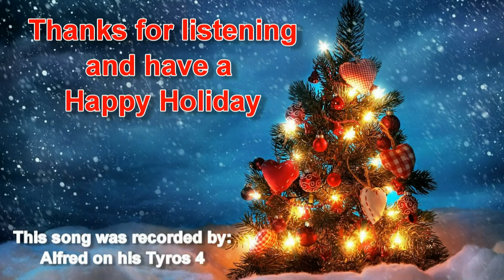Winter Holiday - Tyros 4